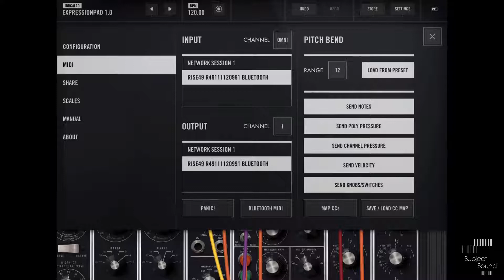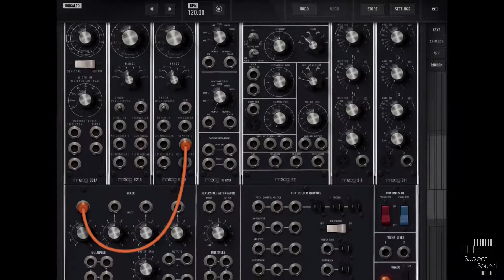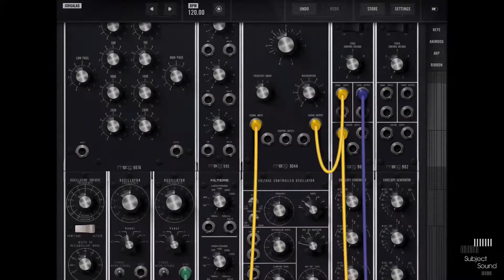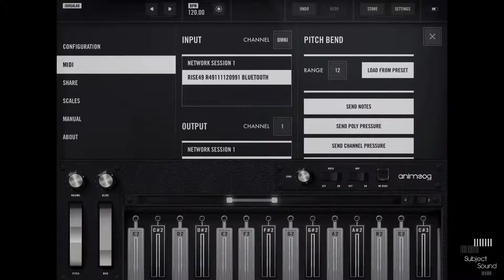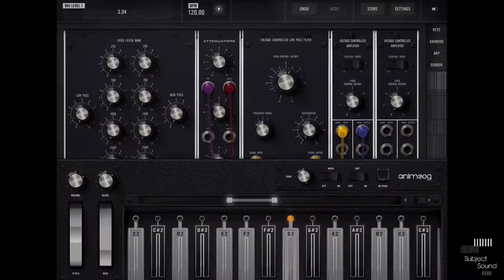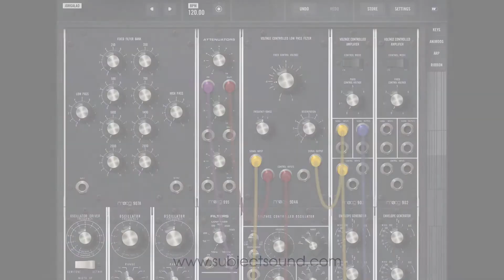iOS Moog Model 15 Tutorial - Expressive Sounds & Animoog